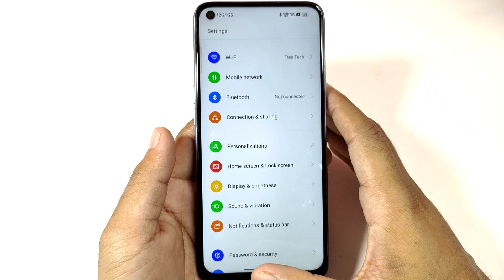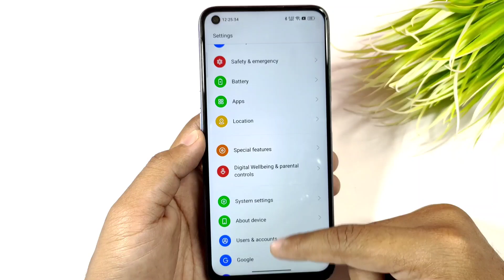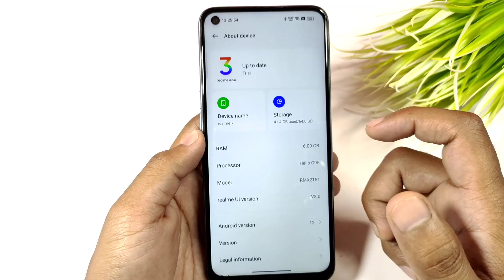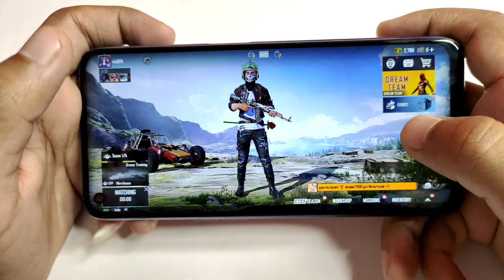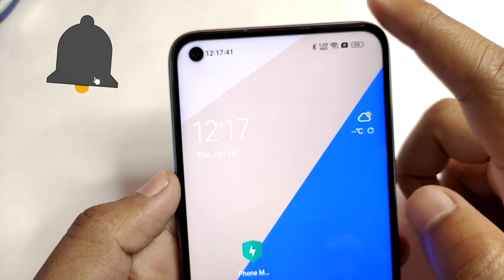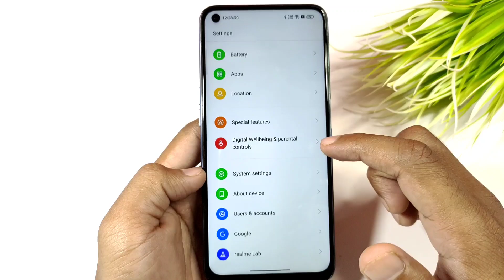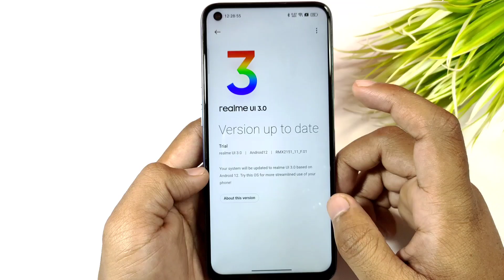Realme 7 Realme UI 3.0 & Android 12 Update F.01/F.02 Review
Hey guy's in this video I saw you New software update of realme 7, this is major update realme UI 3.0 & Android 12

Realme 7 battery drain

Realme 7 Android 12 update features

Realme 7 Realme ui 3.0 review

Best Smartphones Under 10 to 20k

Samsung M21

Redmi Note 9

Redmi Note 8

Realme Band

Realme Earphone

My Gears :- 👇

My Camera

My Mic

My Tripod

My Laptop

My Light